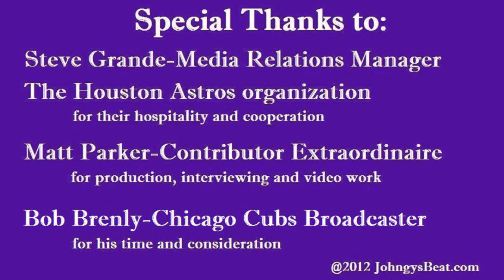On the Beat with Bob Brenly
Last year, Matt got Cubs broadcaster Bob Brenly to reveal he had a little black book of pizza places across the counry.  This year, I got Brenly to give us one name from that list.  Brenly also talked about travel and his son in this interview.
JohngysBeat.com Contributor Extraordinaire Matt Parker and I traveled to Houston's Minute Maid Park for the Astros-Cubs series in August 2012.  We talked baseball, travel and other topics with players, coaches and broadcasters.  Check out the rest here on the JohngysBeat.com YouTube Baseball channel.
For other pop culture stuff, including pictures, stories and more, check out